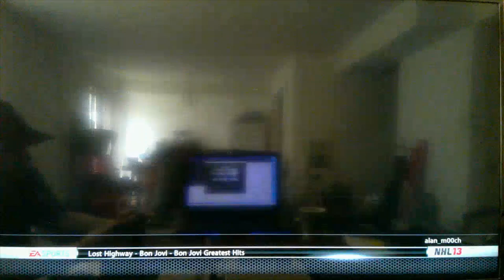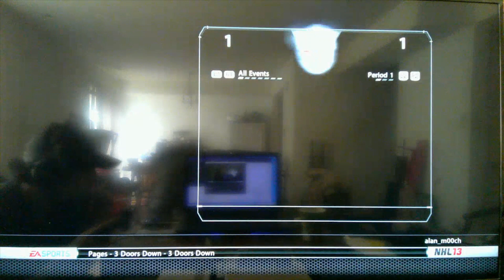'22 Stanley Cup Playoffs (NHL '13) - PAC 2 Oilers VS PAC 3 Kings